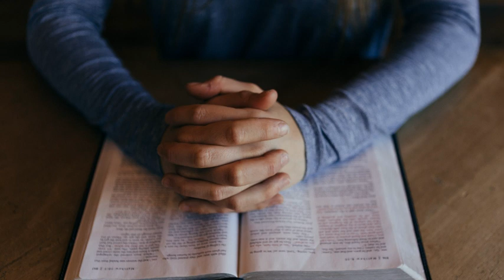When you pray.